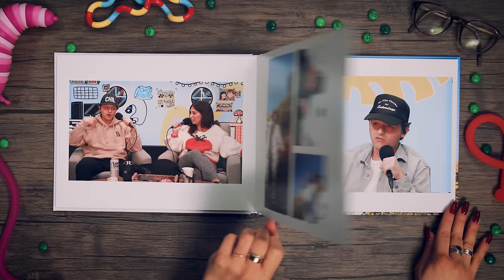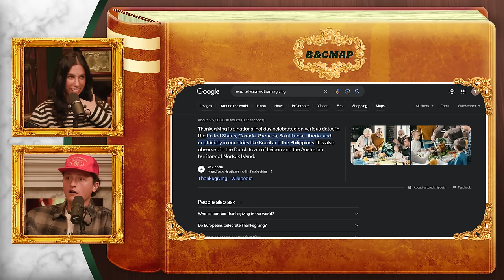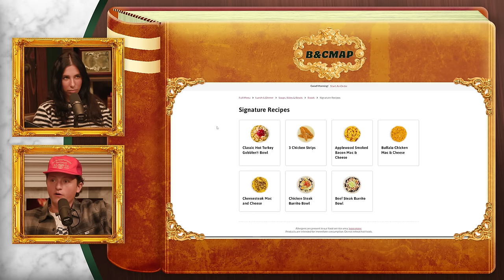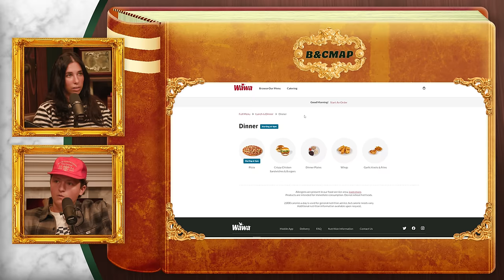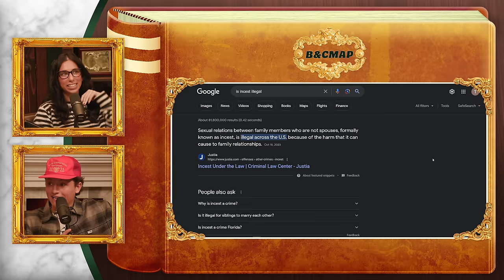Thankful for Mark Ruffalo & Stove Top Stuffing | Brooke and Connor Make A Podcast - Episode 96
Happy Thanksgiving everyone! This year, we are grateful for Mark Ruffalo, stove top stuffing, not having to run the turkey trot, and of course all of you! Plus, Brooke shoots her shot as a Zillow influencer and Connor has a message for all the dads who make you blow the leaves.

today and save $10 on your first purchase!

0:00 Happy Thanksgiving Y’all!
0:30 Intro
1:02 Black Friday Sale
4:10 Thankful Turkeys
5:05 Spiritually Connecting
6:24 Give Me The Beat, Boys
7:29 B&C Descriptions
11:55 BetterHelp
13:18 More B&C Descriptions
14:53 Our Strengths and Weaknesses
16:59 We Are Not Dumb Btw
17:30 Connor’s PSA
20:06 Thanksgiving Deep Dive
23:40 What We Are Thankful For
24:26 Lume
27:03 Leaf Blowing Is Problematic
31:03 Taking An Edible At Thanksgiving
33:04 Thanksgiving Pranks
34:40 Bowling Sucks
35:25 Hand Eye Coordination PROS
40:55 StoryWorth
42:59 The WaWa Gobbler
45:15 Who Is Pauliana?
46:17 The Hot Cousin Award
47:53 Is Incest Legal?
49:50 The Changing of the Guards
50:57 The Turkey Trot Debate
52:44 Travis Kelce’s Tweets
55:37 Spelling Bee Break
57:25 Reading Travis Kelce’s Tweets
58:20 Fulfilling The Hamster Fantasy
1:00:24 Becoming Zillow Influencers
1:01:47 Brand Deal Love
1:02:32 Health Is Wealth
1:04:40 Giving Thanks
1:08:57 See You In Bonus!!!